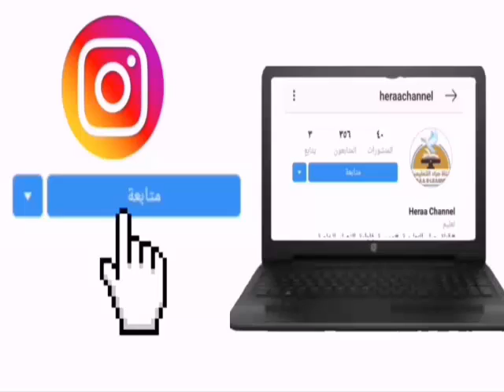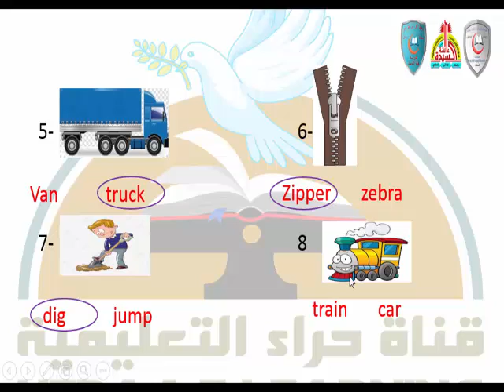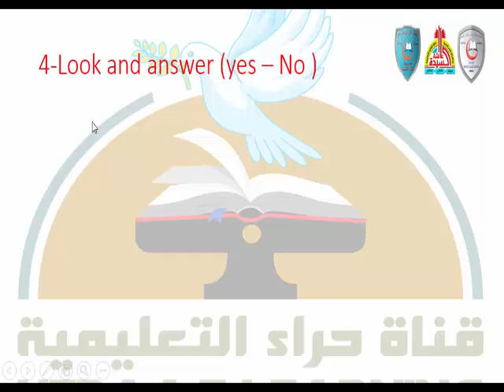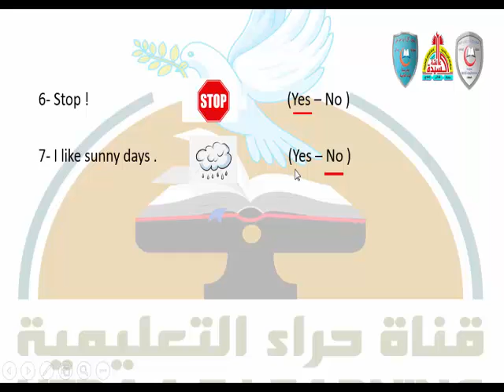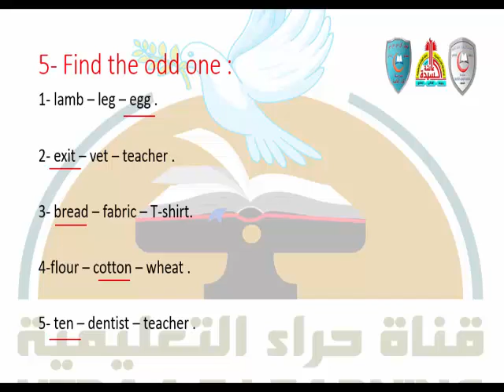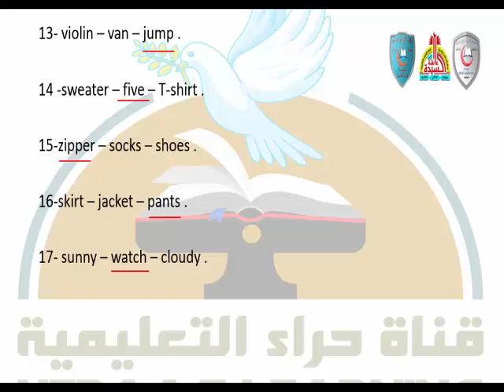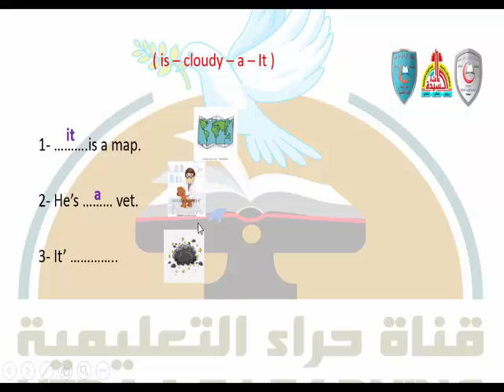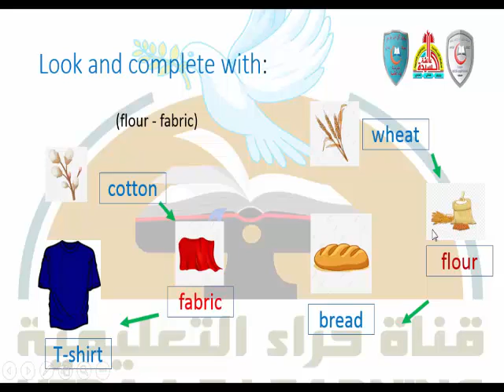03 - connect - الاول الابتدائى - مراجعة عامة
03 - connect - الاول الابتدائى - مراجعة عامة